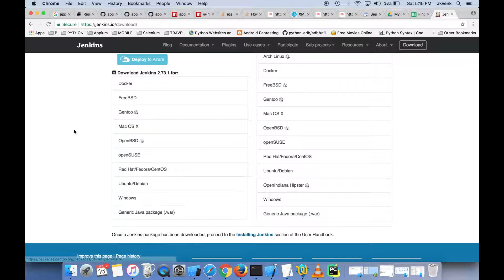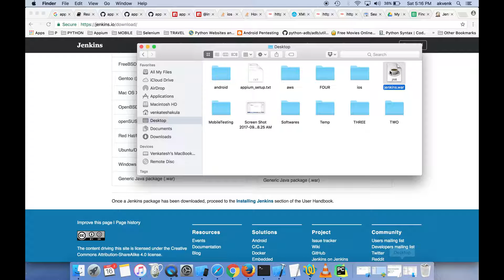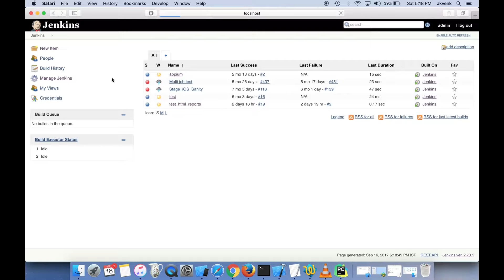How to Update Jenkins in less than 1 minute [Mac]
Welcome to MobileTesting YouTube Channel.

** Please take a full backup of your Jenkins setup before trying this to be on safer side.

In this video will show how to upgrade Jenkins quickly.

Download the Generic Java Package (.war) file and keep it ready for the Jenkins upgrade process.